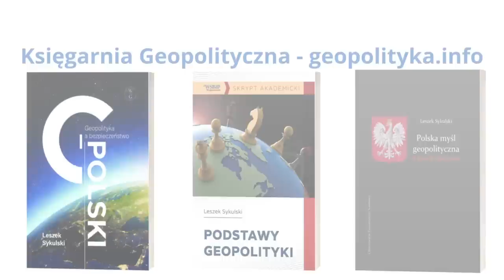687. Chiny zdominują Azję Centralną? Szczyt C+C5 w Xi'an